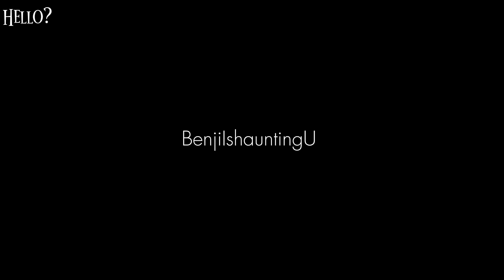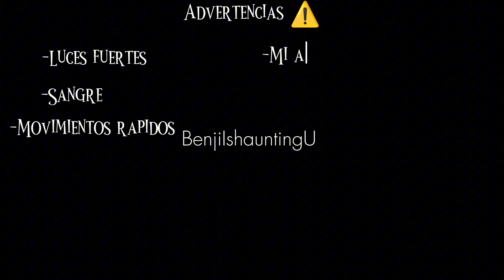|Fnaf Security Breach ruin reaccionan a Fnaf (pasado)| Part 1 ☆Missing children☆ *Version español*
~Hola!☆

~Es una playlist con todos los videos que han sido utilizados en este video~

•Perdon por los errores y por que la reacción sea cringe, y por favor, no tiren hate, fueron advertidos, y no me corrijan de mi au, les eliminare el comentario, quedan advertidos.

•Hace un año que no hago una reaccion, y las reacciones son horribles, asique intentare mejorar, pero probablemente con más cortas, pues me empiezo a aburrir de la reaccion y se nota